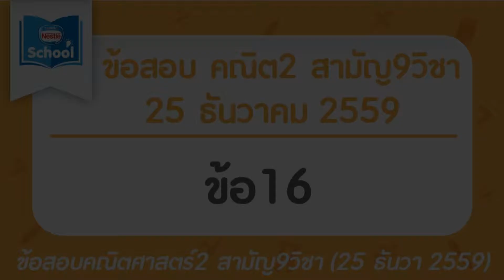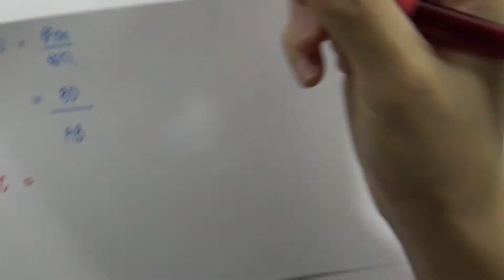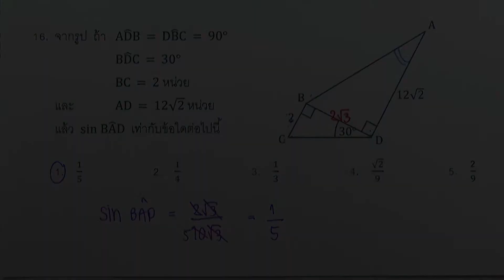เฉลยข้อสอบคณิตศาสตร์2 สามัญ9วิชา ปี2559 ข้อ16